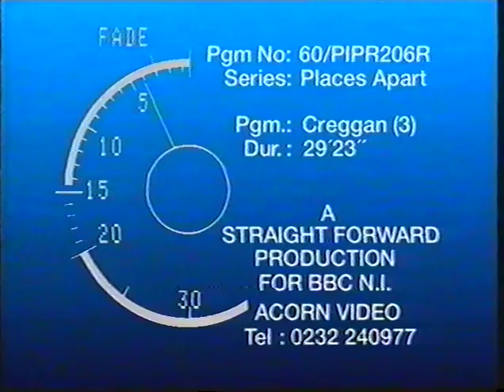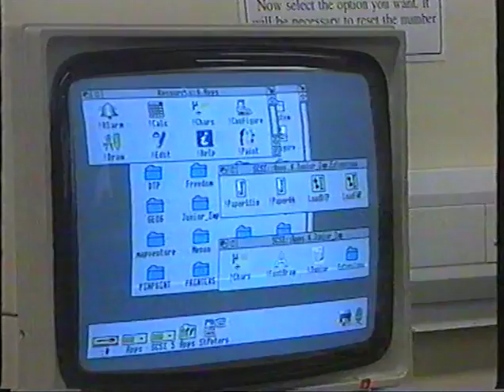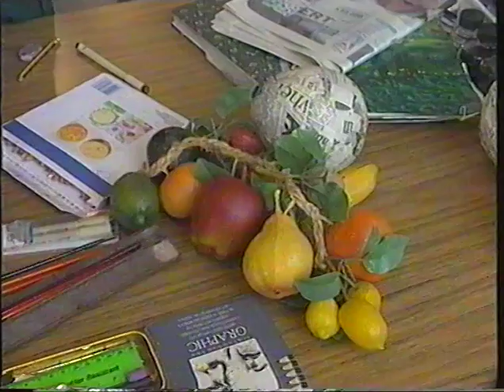PLACES APART- CREGGAN (1994)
Part of a series (Places Apart) shown on BBC in 1994